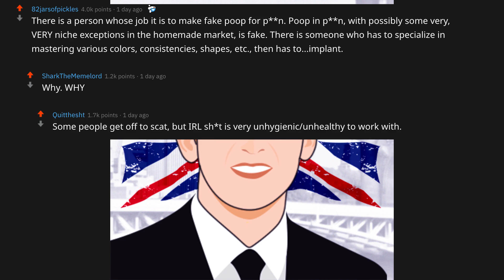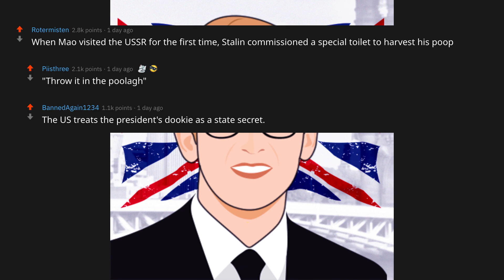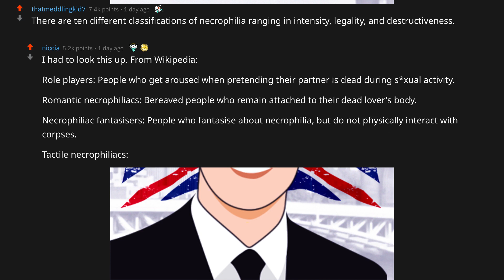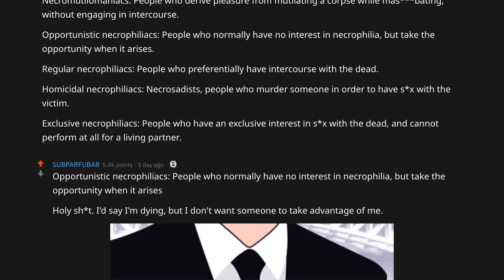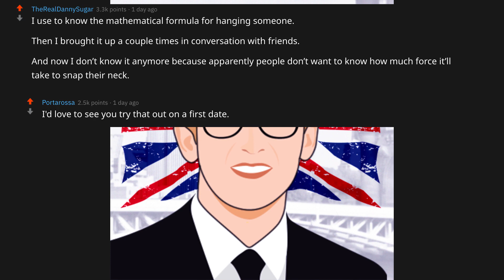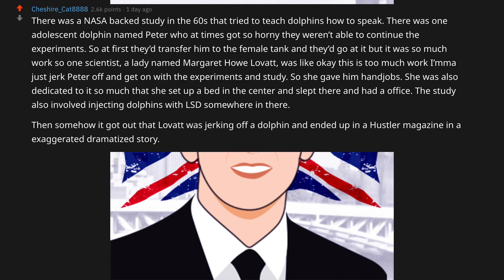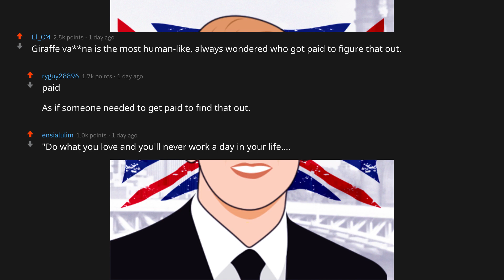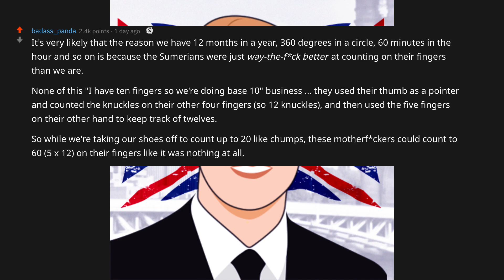What Are Some Crazy WTF Facts You Know? (r/AskReddit)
On a lighter note for this video, we look to the askreddit thread on reddit to find out some CrazyFacts that don't really make sense for people to know...yet they do.

Comment your favorite part of the video, or favorite reddit part, below for a chance for a shout out in my next video.

💯 You are helping a small and growing channel. Many thanks, lads and ladies, all (non-existent) funds are going towards building my very own Windsor Castle, and you're all invited.

I hope you enjoy a video that's on the lighter side :)

Much love, pip, pip, cheerio.

💂‍♂️ Matt British 💂‍♂️